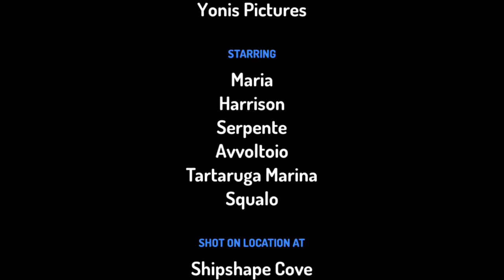il serpente va sotto marino